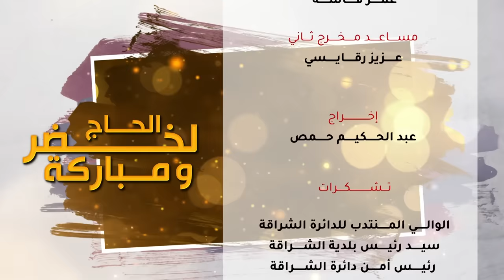Elhadj Lakhder w Mbarka | Ep 01 | الحاج لخضر ومباركة | الحلقة الأولى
تردد قناة وان تي في على نيلسات : أفقي 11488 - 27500